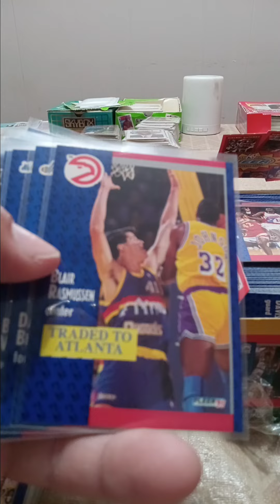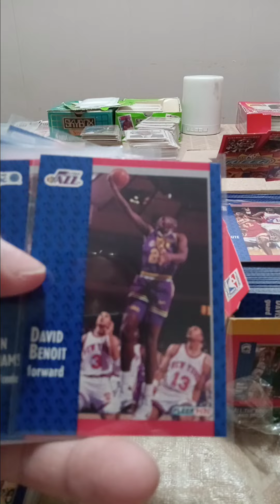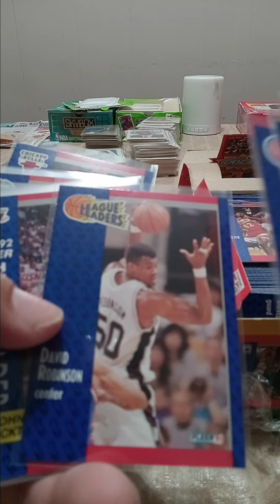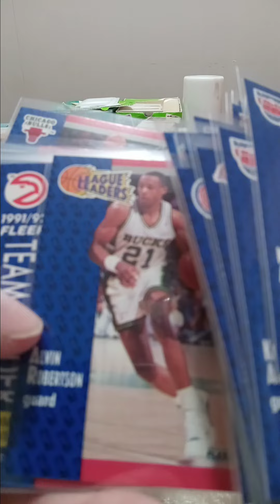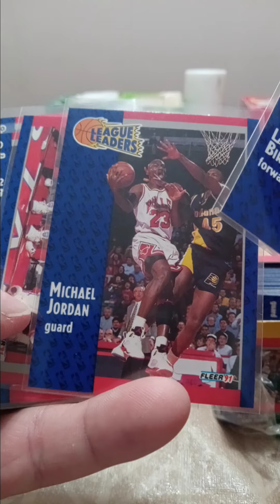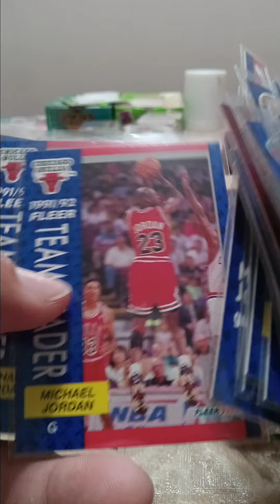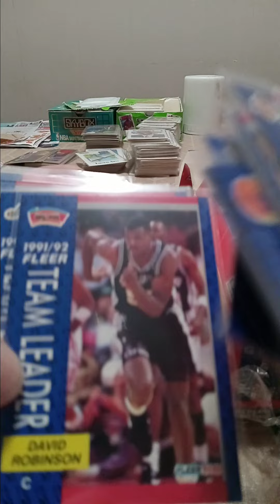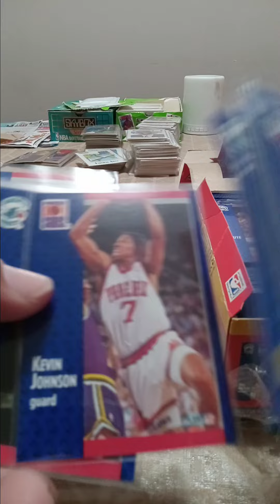Recap all the good stuff